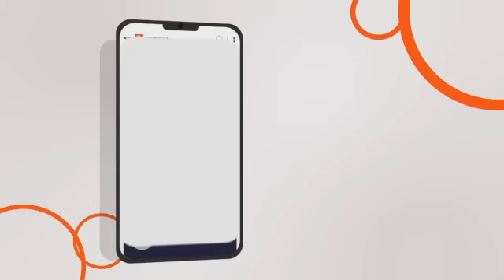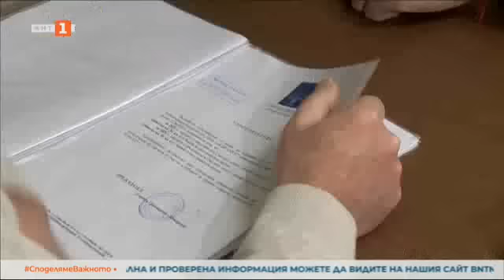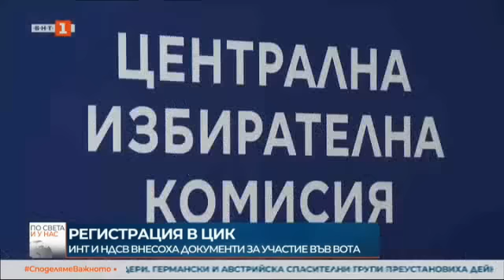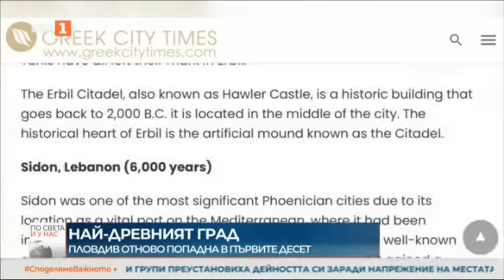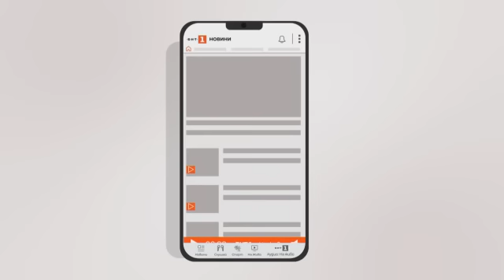По света и у нас - 12.02.2023, 12:00 по БНТ